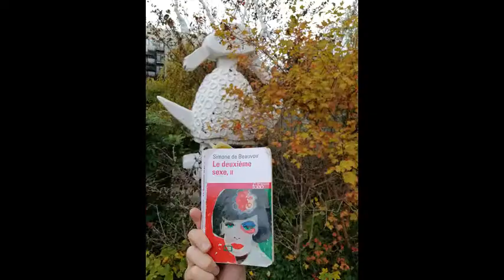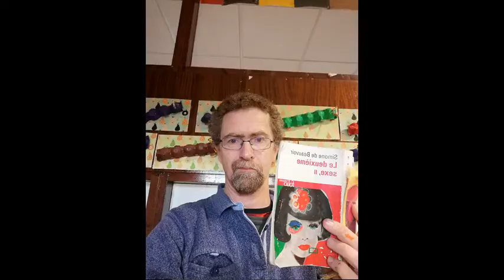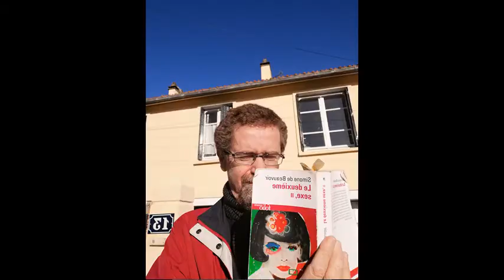329 Le 2ème sexe 2